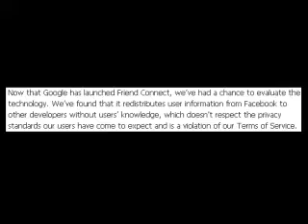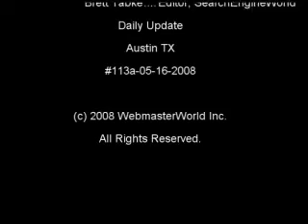SearchEngineUpdate with Vanessa Zamora - 05-16-2008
1. Yahoo SearchMonkey Customized Search Official Launch, 2. Facebook Blocks Google Friend Connect